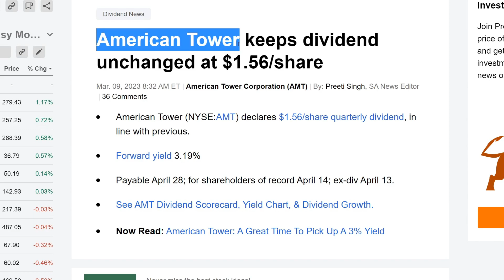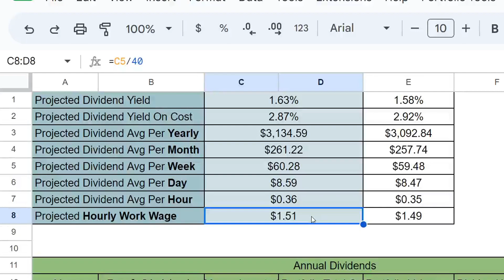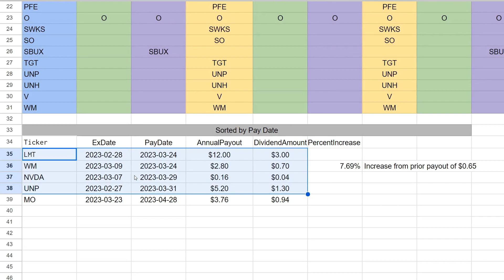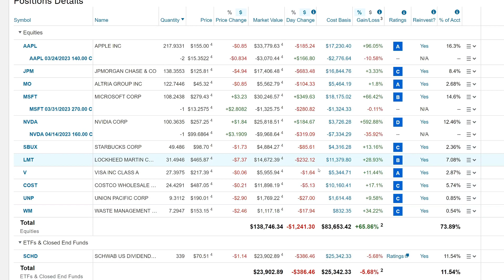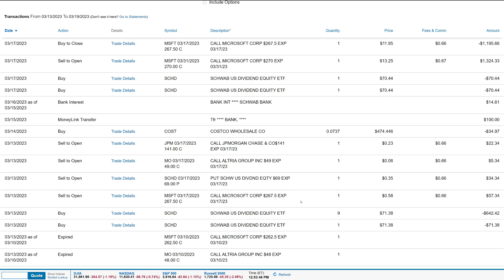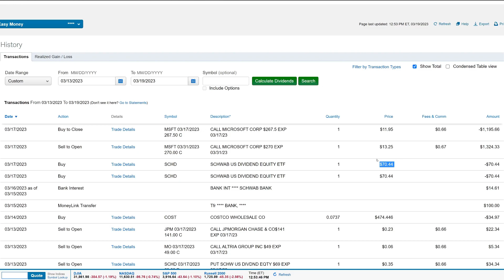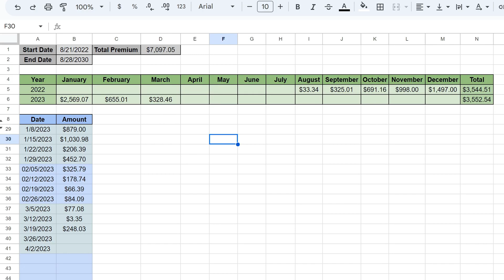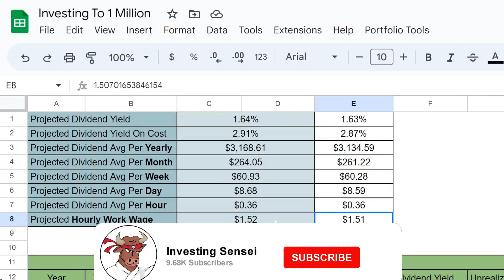Continuing To Dollar Cost Average Into The Dividend Growth Portfolio!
In this video I will show you that I'm continuing to dollar cost average into the dividend growth portfolio every week no matter the market conditions.
I will also be going over the portfolio update which we continue to dollar cost average into every week.
It will also grow the dividend snowball, gotta love passive income.

Let's grow that snowball :)

This video goes over the update for week 178 of the portfolio on the Schwab platform.
In this video I show the update for this past week. We got $0 amazing dividends this week :).